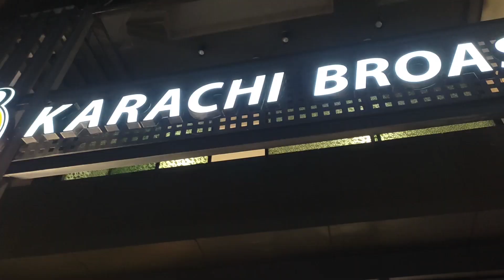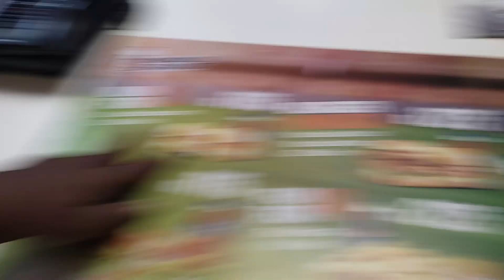Karachi Broast pe dinner bahi maza agaya wasim gazdar vlog 👌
broasted burger and Brost pieces must try Karachi Brost its worth it